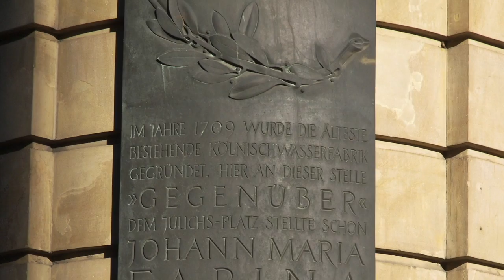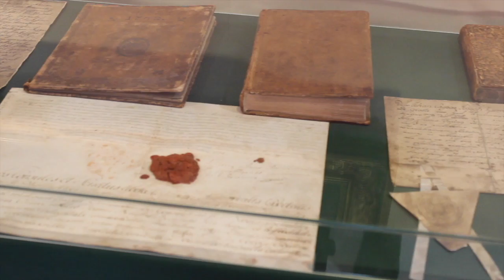Museu do perfume na casa Farina Colônia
Bem vindos a casa Farina, a fabrica de perfumes mais antiga do mundo. Foi aqui que Giovanni Maria Farina inventou o primeiro perfume moderno da história: a Água de Colônia.
A fábrica de perfumes hoje virou museu.
Para entrar no museu é preciso se juntar ao guia de língua portuguesa. As reservas podem ser feitas pelo site, pelo telefone ou pessoalmente.
A casa Farina é um dos poucos museus que oferece a visita em língua portuguesa.
Aguardamos a sua visita.